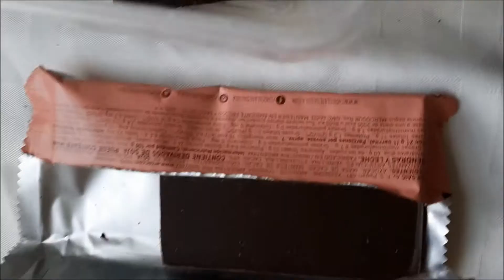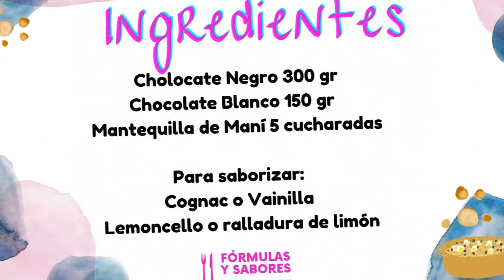"Bocaditos Caseros Marroc" "Bombones de Chocolate" saborizados. Como hacer bombones caseros fáciles.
Este video de "Bocaditos Marroc Caseros" es una "recta paso a paso" es una "receta fácil y rápida" de "Como hacer bombones caseros fáciles". Son "Bombones de Chocolate" con mantequilla de maní saborizados.

"Cómo hacer Bombones Marroc"?

"Ingredientes bocaditos de chocolate":

Cholocate Negro 300 gr
Chocolate Blanco 150 gr
"Mantequilla de Maní" 5  cucharadas

Para saborizar:
 Cognac o Vainilla
 Lemoncello o ralladura de limón.

"Receta de Marroc Casero" saborizado:

Derretir el chocolate negro y mezclarlo con 3 cucharadas de mantequilla de maní.  Saborizar con Cognac o Vainilla.  Colocar la mitad de la mezcla en un molde rectangular forrado con papel film enfriar en la heladera por 15 minutos.
Repetir con el chocolate blanco mezclándolo con las 2 cucharadas de  "mantequilla de maní" restantes y saborizado con ralladura de limón o Lemoncello. Volcarlo sobre la base de chocolate ya sólida. Enfriar por 15 min en la heladera.
Para finalizar,  incorporamos la última capa de chocolate negro y mantequilla saborizado, llevamos a enfriar 45 minutos, retiramos el film, cortamos los Bocaditos y LISTO!